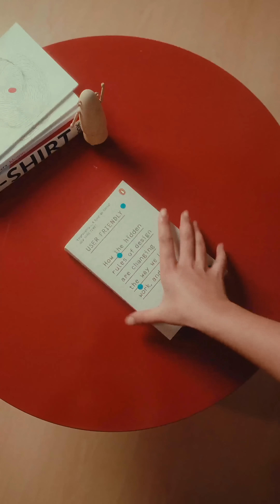Stow and Set Off – Pass Satchel | Drawstring Collection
A satchel made for your everyday adventures! An air-light yet strong bag, designed to carry your routine without adding any weight of its own. What sets the Pass Satchel apart is the added storage– it extends from the top, accommodating extra items whenever the need arises.